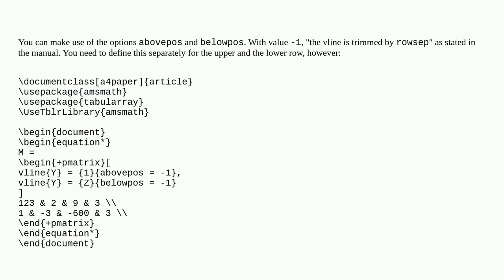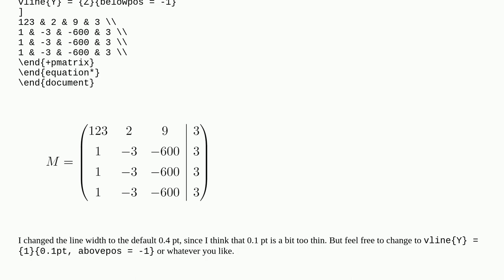tabularray: shorten vline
A special thanks goes out to the community

  tabularray matrices